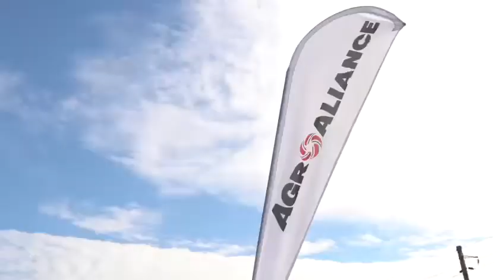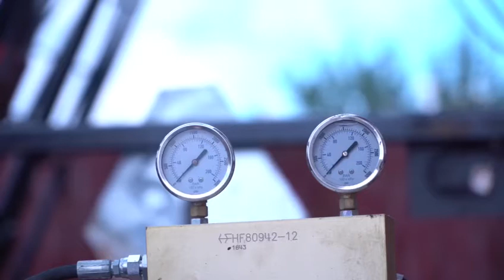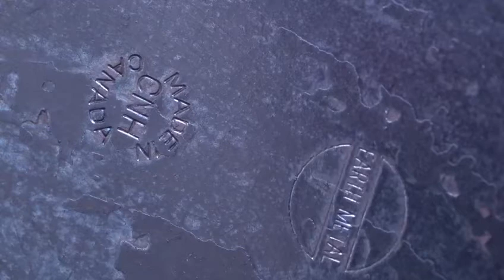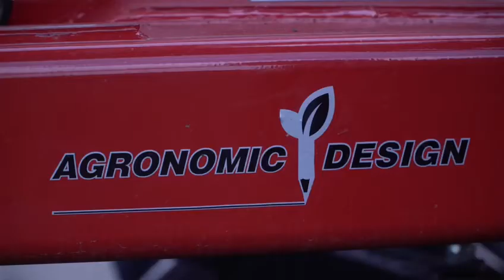Презентация борона Case IH True-Tandem 375